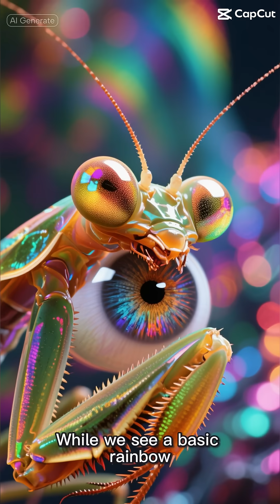Ranking the Most Unique Animal Adaptations in the World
Nature doesn’t just survive — she thrives with flair.
In this episode of Oddly Specific Rankings, we’re counting down the most unique animal adaptations that prove evolution had creativity, chaos, and a sense of humor.

From jellyfish that age backward to shrimp that can punch through glass, these creatures aren’t just built different — they are different.
So if you love learning the strange, the clever, and the oddly specific side of the natural world, you’re in the right place.